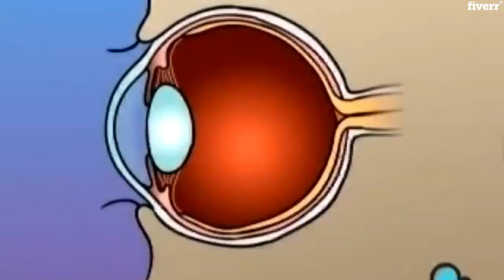24-Hour Video Editing Magic: Get Stunning Results Fast - Trust Me!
In this fast-paced digital age, time is of the essence. Whether you're a content creator, business owner, or just need some professional video editing done quickly, you can rely on my expertise to get the job done within 24 hours. My years of experience in video editing, coupled with the latest cutting-edge software, allow me to create visually stunning and captivating videos that are sure to impress. From simple edits to complex projects, I have the skills to bring your vision to life. So, if you're looking for top-quality video editing that's both efficient and effective, look no further. Let me help you take your video content to the next level with my 24-hour video editing magic!